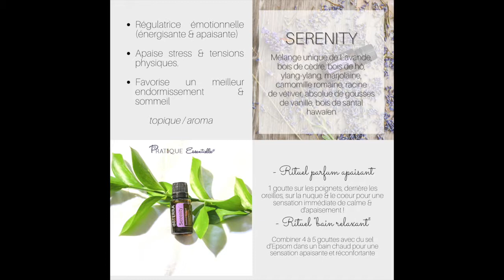#100 - Retrouver la sérénité avec le mélange Sérénity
+ D'infos:
Elodie Tenant

- Pourquoi Doterra ?